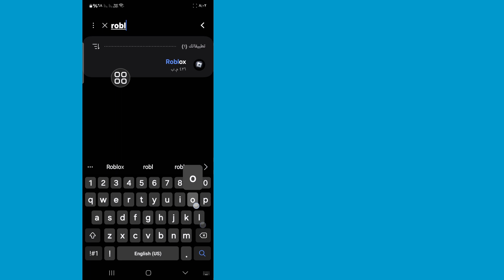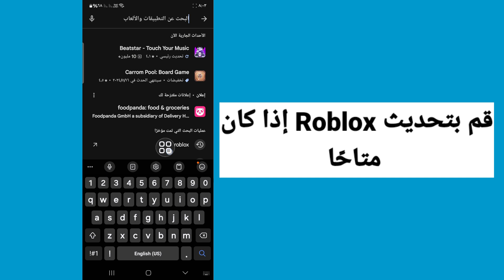لا يستطيع Roblox قبول طلبات الصداقة ويظل يقول أنه موجود بالفعل | Roblox غير قادر على قبول الطلب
ستتعلم هنا في هذا الفيديو كيفية إصلاح مشكلة عدم قدرة Roblox على قبول طلبات الصداقة التي تظل تقول إنها موجودة بالفعل
إذا كنت تبحث عن مقطع فيديو حول كيفية إصلاح مشكلة عدم قدرة Roblox على قبول طلبات الصداقة، فستظل تقول أنه موجود بالفعل! أنت في المكان الصحيح! شاهد هذا الفيديو لتتعلم كيفية إصلاح مشكلة عدم قبول Roblox لطلبات الصداقة ويظل يقول أنه موجود بالفعل. وهذا أمر سهل وبسيط من هاتفك

.طلبك .

لماذا لا يسمح لي Roblox بإضافة أصدقاء؟,
صديق Roblox موجود بالفعل
كيفية حل مشكلة roblox غير قادر على قبول طلبات الصداقة الموجودة بالفعل
roblox لا يقبل طلبات الصداقة الموجودة بالفعل
لماذا يقول غير قادر على إرسال طلبات الصداقة على roblox، وكيفية رؤية طلبات الصداقة المرفوضة على roblox، roblox